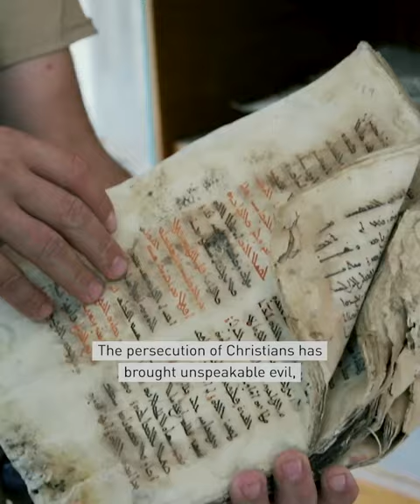Are Christians in Iraq still at threat from Islamic extremists?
So-called Islamic State (IS) no longer has control of Iraq, but Christians are still facing violence and discrimination. In this short video, Bishop Daniel in Iraq explains the situation - and what he is seeing, first-hand.